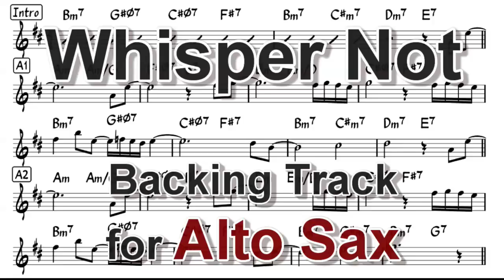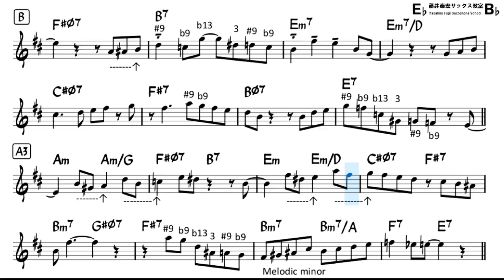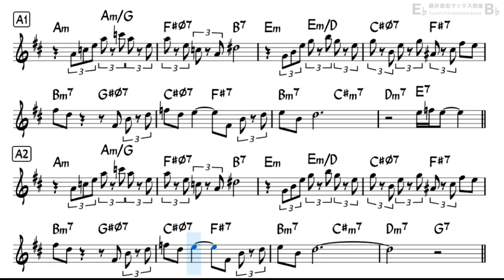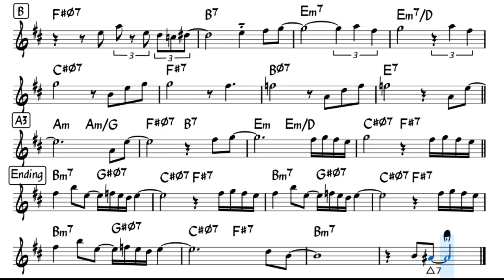Whisper Not - Backing Track with Sheet Music for Alto Sax